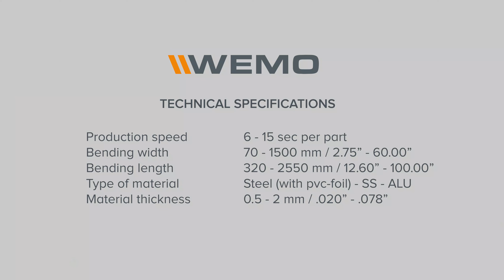WEMO: How Sheet Metal Punching and Bending Machines Are Manufactured? Part 5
In this video we show you how the sheet metal processing line for Steel Doors actually work.